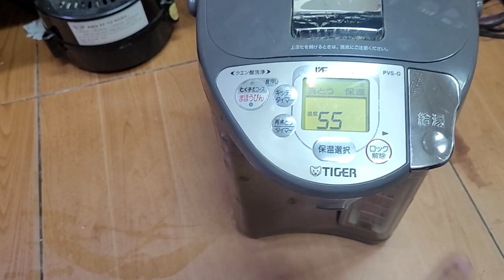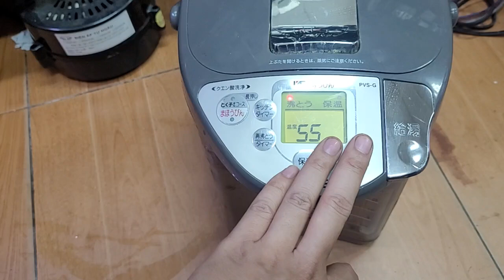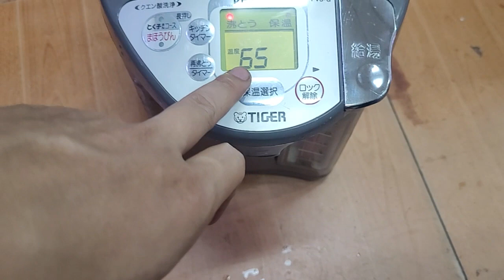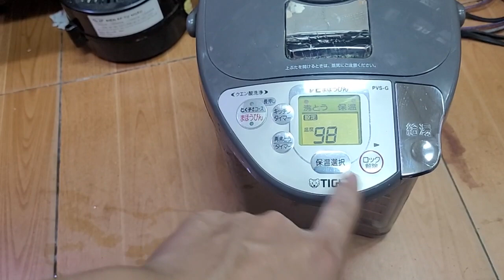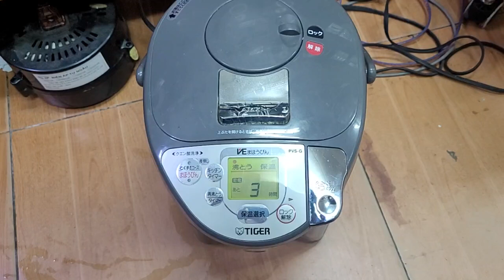Xả kho bình thủy tiger 3L giá 590k lh 0966594581 & 0979891682